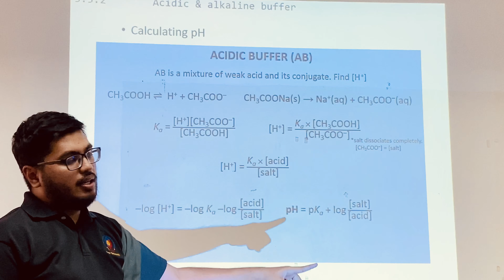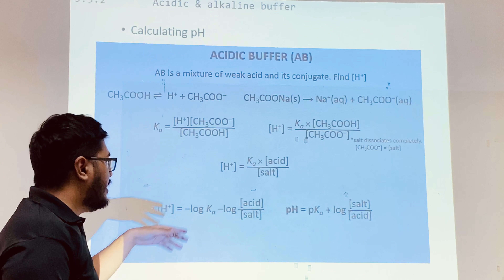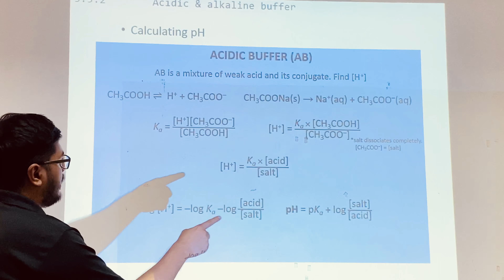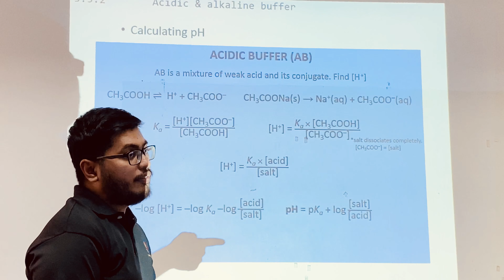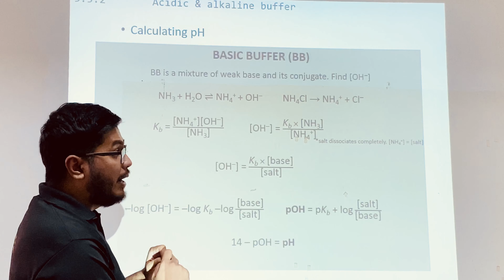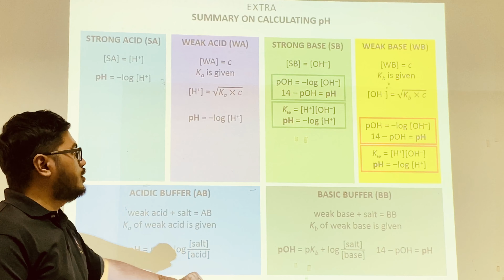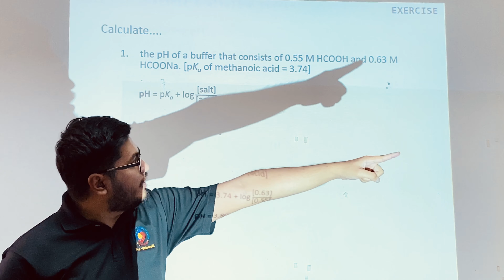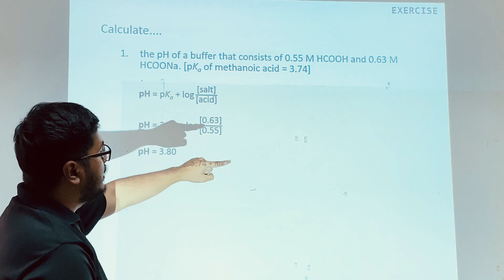Acidic & Basic Buffer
LU5 ACID & BASE
PART 2